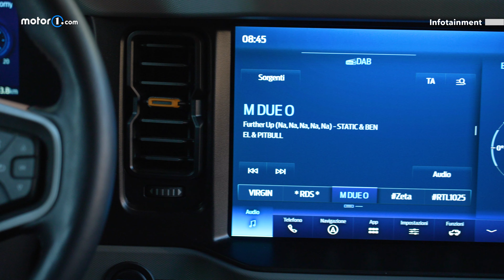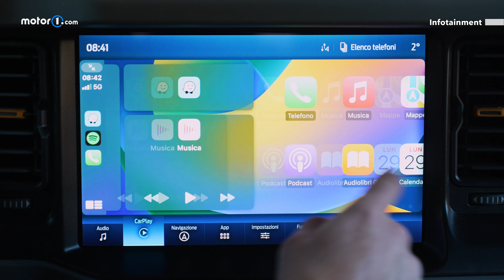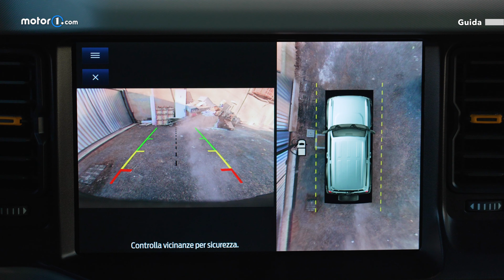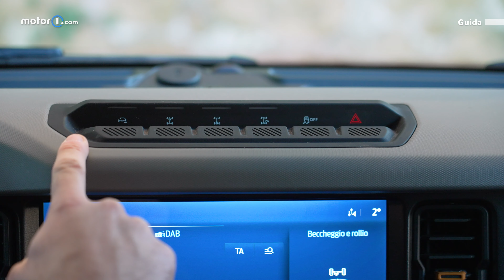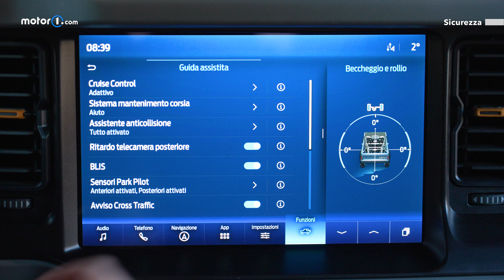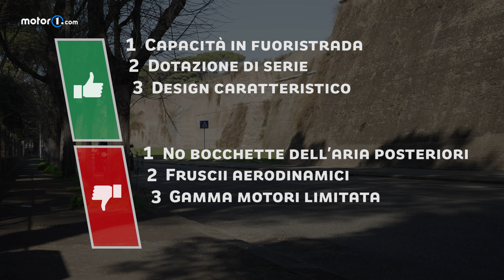Ford Bronco (2024) | Perché Comprarla… e perché no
La Ford Bronco è una di quelle auto - se così possiamo definire un fuoristrada duro e puro - che sicuramente prendereste in considerazione se siete alla ricerca di un mezzo inarrestabile per affrontare qualsiasi tipo di terreno in qualsiasi condizione.

In quanto icona americana in teoria non avrebbe bisogno di presentazioni ma sul nostro mercato è una novità assoluta: quale occasione migliore quindi se non il Perché Comprarla per scoprirla nel dettaglio e vedere come si comporta con il 2.7 V6 a benzina sotto il cofano? Ecco com'è e come va.

00:00 | Intro
00:38 | Esterni
01:31 | Interni
02:37 | Qualità
03:45 | Infotainment
04:22 | Bambini
04:46 | Guida
08:12 | Consumi
08:28 | Sicurezza
09:19 | Prezzi
0945 | Accessori
10:05 | Difetti
10:24 | Alternative
10:57 | Conclusioni

Motor1.com sceglie PegPerego come partner sulla sicurezza dei bimbi in auto. Scopri di più

Produzione: Edimotive